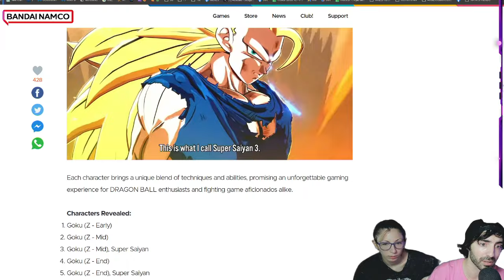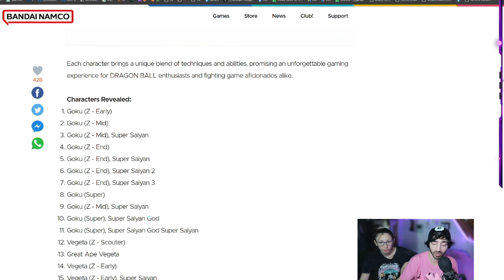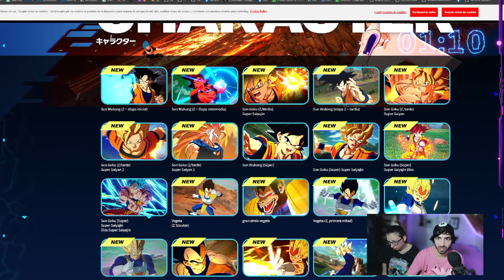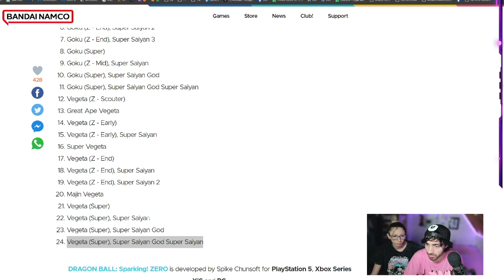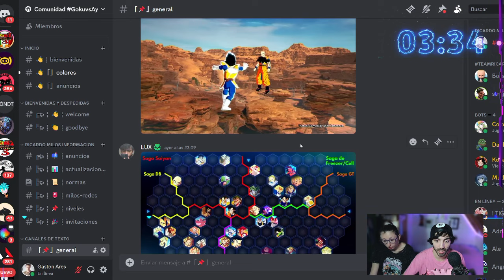Dragon Ball Sparking Zero - ¡Nueva actualización oficial!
sparkingzero budokaitenkaichi4 dragonballbudokaitenkaichi4 bt4 dragonballsparkingzero budokaitenkaichi sparking zero sparkingzero! sparkinggoku sparking!goku

Asombrosa noticia de que Budokai Tenkaichi 4 Sparking Zero será ¡TOTALMENTE ONLINE! .

Budokai tenkaichi 4 estará disponible en Steam, Xbox, Playstation 5 (PS5) y no sabemos si en Nintendo Switch . Además seguramente este en la tienda de Epic Games también junto a la Tienda de Steam.

NUEVO TRAILER OFICIAL DE BUDOKAI TENKAICHI 4 | DRAGON BALL SPARKING ZERO!

1- Yisustv
2- Enchulatumente
3- ShenronZ
4- SeldionDB
5- DashAniston
6- MisterSatanZ
7- ZenkaiZ / Zenkai Z
8- IndieArtsKenel
9- anzu361
10- Kai47
11- LPDMonaka
12- Los Precavidos
13- Mexi
14- Monaca
15- Poke Dra
16- Hashirama Reviews
17- Purachilena
18- SAENCSA

TEMAS:
Dragon ball Super , dbs , dbz , dragon ball Z , Manga 999 de dragon ball super , Manga 100 en español , Dragon Ball heroes y legends, Analisis y predicciones Dragon Ball Super , Budokai Tenkaichi 4

¡Bienvenidos a mi canal de Dragon Ball!
Aquí te encontrarás con videos de entretenimiento y humor para cada fan de Dragon Ball de Latinoamérica 🐉
 Todos los videos de este canal son pertenecientes a Goku VS Ayuwoki y yo, si quiere reutilizar el material necesitará nuestra autorización previa.
 ¡Gracias por sumarte! Diviértete con alegría y respeto~

Si buscaste Dragon Ball Z y le pifiaste al tipeo este contenido está relacionado a:
dragon boll
sragon ball
gragonball
gragonball
gragonball sullca
dragon ballsuper
dragonboll
gragon ball sulca
gragon ball
dragoon ball
dragoon ball super
dragoonball
ball z dragon ball z
dragon vall
draagonball z
draagonball super
draagon ball
draagonball
bragonball
bragon ball